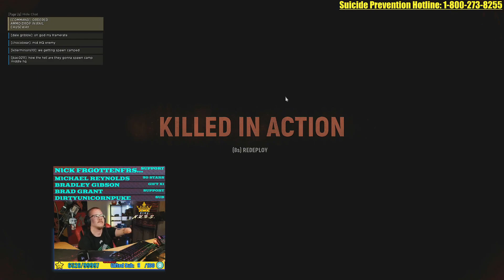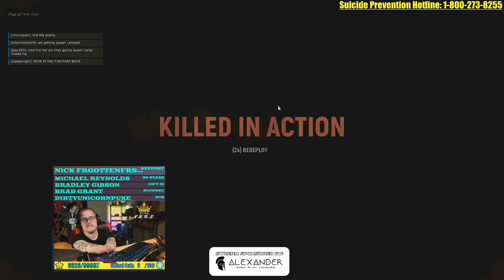Report in! The original MilSim, ARMA 3! Then some Squad and Hell Let Loose!... [307862644919153]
Report in!   The original MilSim, ARMA 3! Then some Squad and Hell Let Loose!... [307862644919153] Part 38